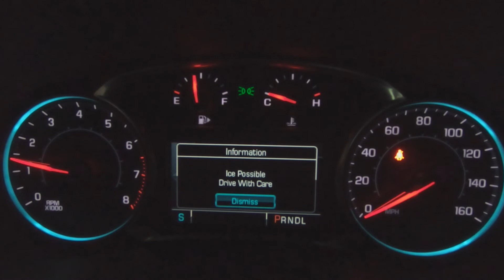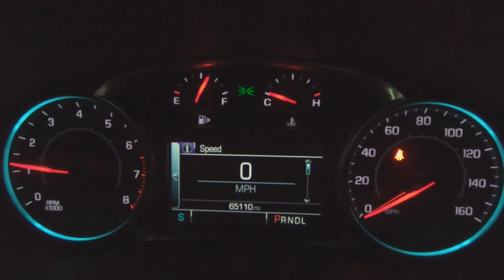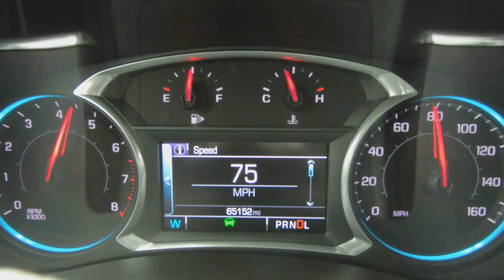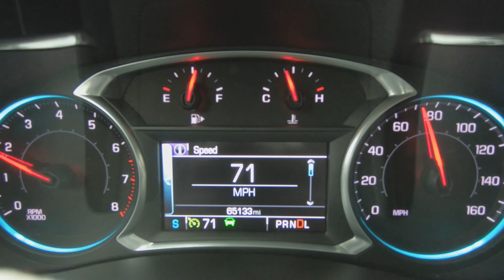Borla Exhaust | '16 Malibu 2.0T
Vehicle:
   -2016 Chevrolet Malibu Premier 2.0T

Noteworthy:
   - Borla Axel Back Exhaust Part #11936
   - Resonator Delete
   - Stock Downpipe
   - AEM Short Ram Intake
   - Trifecta Performance “Elite” Tune
   - 310 hp, 340 lb-ft (crank)

Equipment Used:
   - Saramonic Lavalier Microphone

The microphone was clipped to the license plate for the exterior sound clips. I will soon be posting a intake sound video.